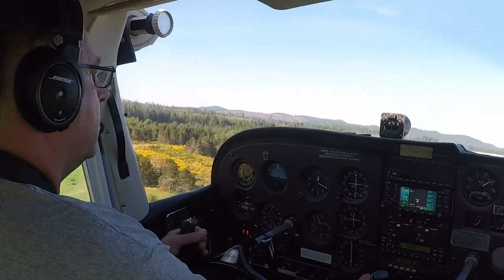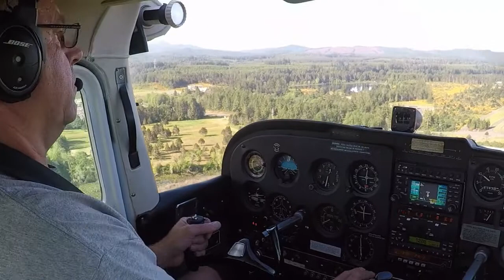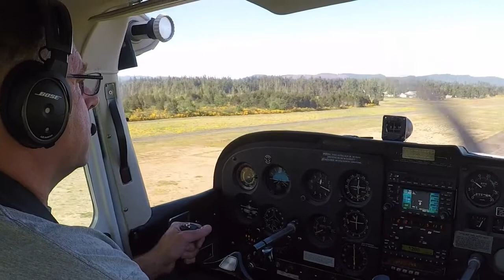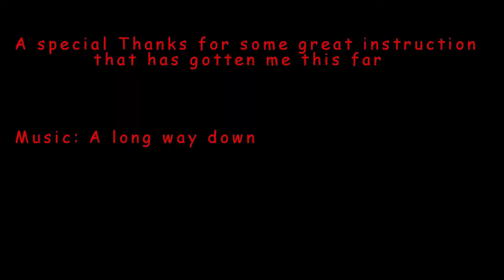My solo in the Cessna 172K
This was my first solo in the 172 with 3 nice landings knocked out. after lots of great instruction